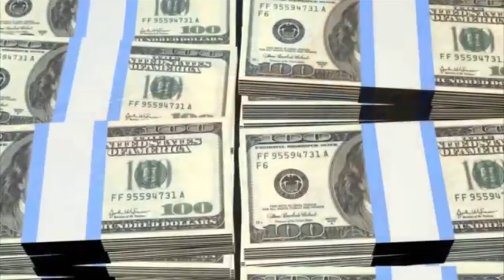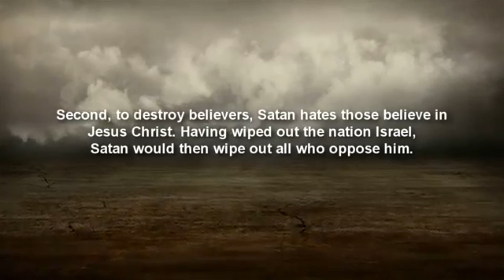Question (feat. Brother Al)